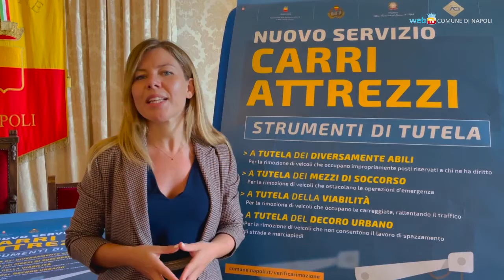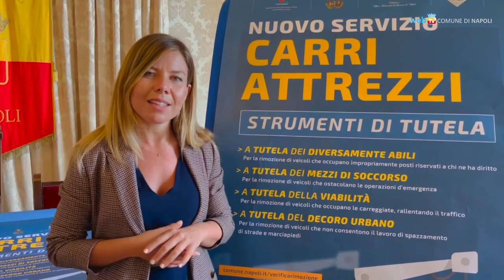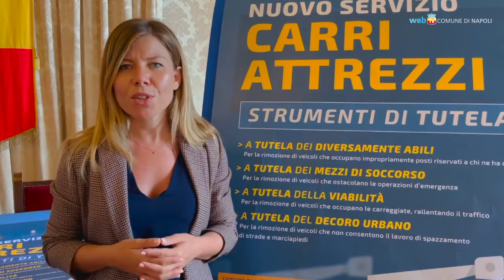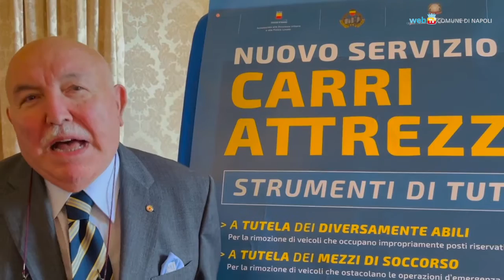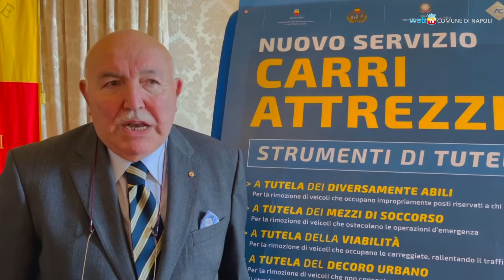Carri attrezzi, un segnale per il diritto alla città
L'assessora Clemente, il prefetto Valentini e il presidente dell'ACI napoletana Coppola esprimono le loro considerazioni sui nuovi carri attrezzi da poco in funzione in città.